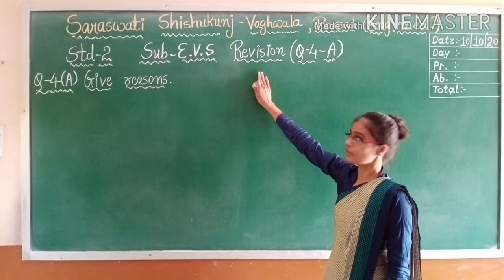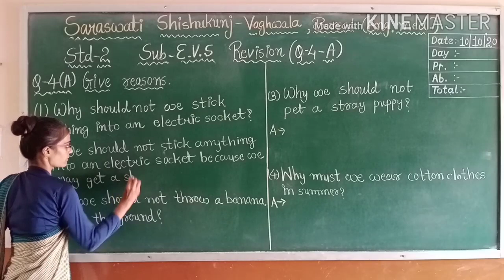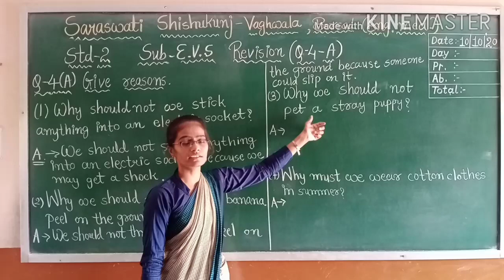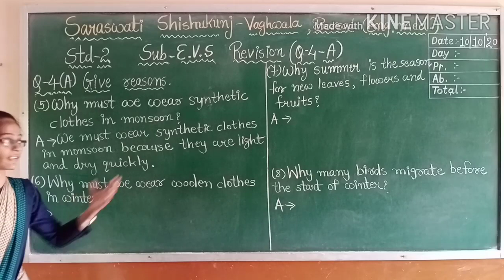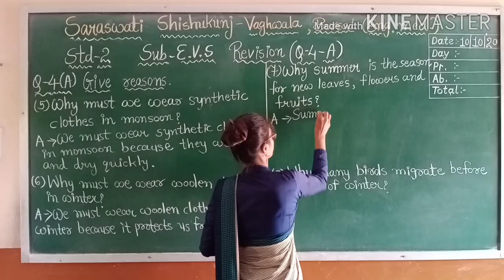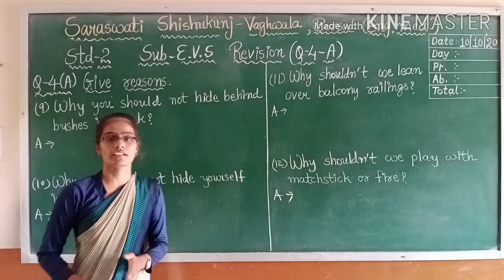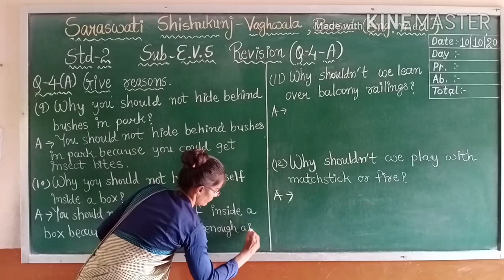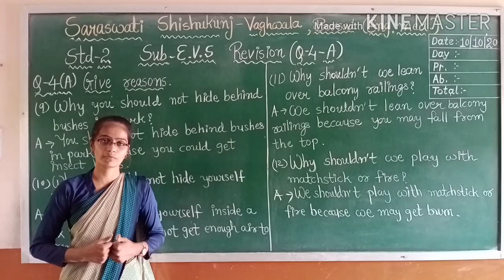2 EVS REVISION 10 10 2020